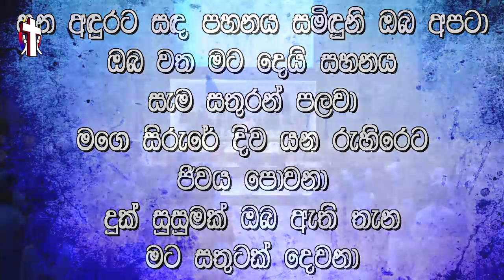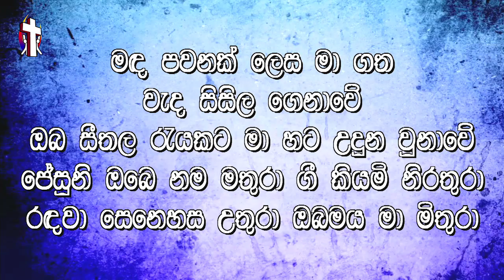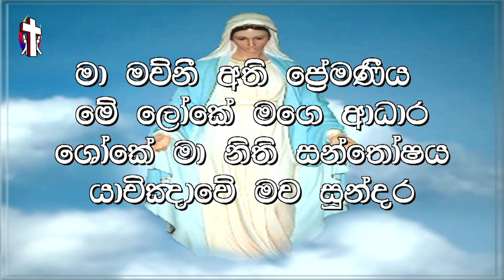Lent 2018 - Day 38 - ජේසු ස්වාමින් වහන්සේ සියල්ලන්ට ආදරේ කලේය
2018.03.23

Season of Lent 2018 - Day 38 - Jesus loved them all

පාස්කු සමයේ දින 40 ඥාණකාන්තියේ 38 වන දිනය - ජේසු ස්වාමින් වහන්සේ සියල්ලන්ට ආදරේ කලේය